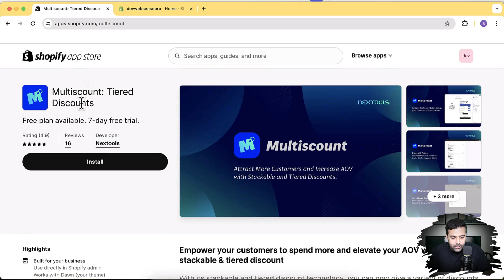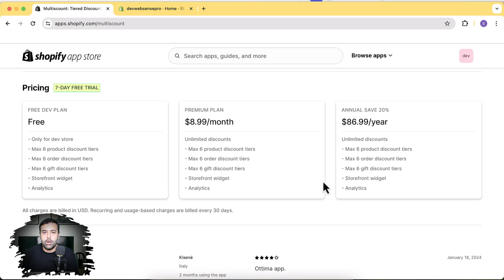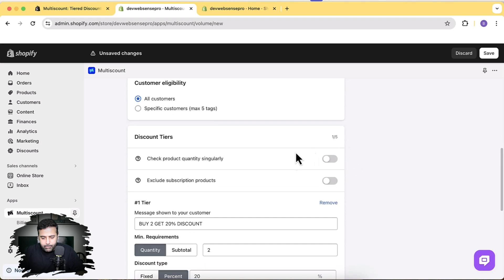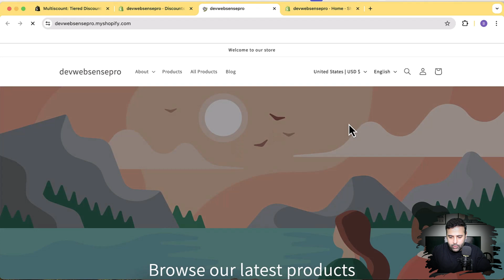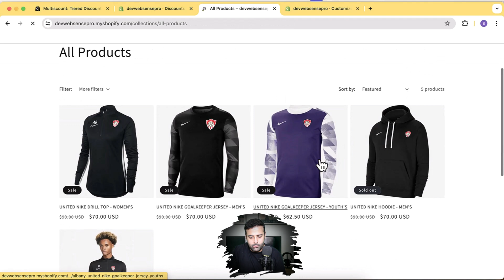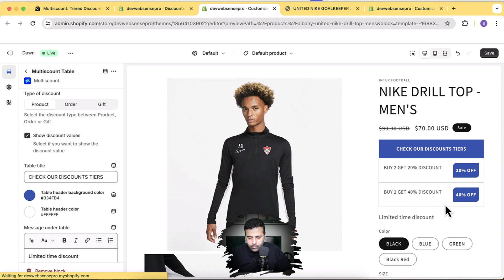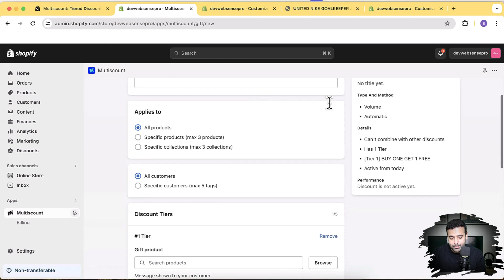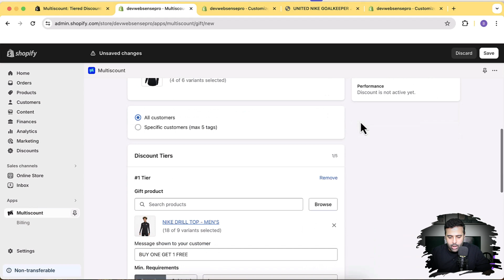How To Get More Sales With Tiered Discounts [Shopify]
In this tutorial, I'll walk you through the process of installing and leveraging this powerful tool to implement various discount strategies on your Shopify store, something not readily available through native Shopify features.

By offering enticing discounts automatically based on customer behavior, such as volume purchases or reaching a specific spending threshold, you can significantly enhance your store's performance.

Note:
With its stackable and tiered discount technology, you can now give a variety of discounts that will encourage customers to buy more and spend more. Choose from options like volume discounts, free gifts, order goals, and shipping goals to create custom discounts that work for your business. And with tiered discounts, you can reward your customers for spending more with you. Multiscount boosts revenue, drive bigger orders, and improves AOV (average order value) and customer experience.
Discount features:
2. Managing discounts: Discount stacking